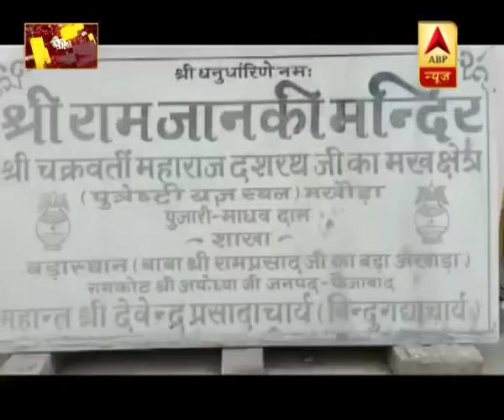Intelligence Agencies Reveal Pak Trying To Reconstruct Terrorists Camp: ABP Special Full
Indian Intelligence agencies have recorded a phone conversation between two terrorists who are asking for help to reconstruct their destroyed camps near Indian border.
Pakistan continues to state that it has done enough by seizing more than 700 properties of Lashkar-e-Taiba (LeT), Jaish-e-Mohammad (JeM),Jamat-ud-Dawah (JuD) and Falah-e-Insaniat Foundation (FIF), similar to what it did as a result of its previous gray listing in 2012.